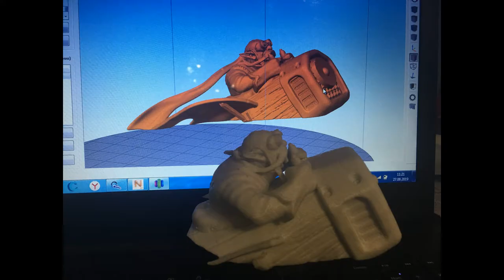Gyrocopter & Axe statuette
3d printing and painting of dota 2 figures